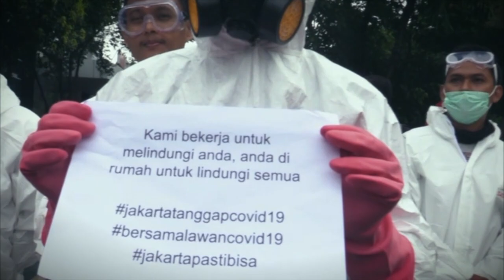Sajak "Wabah Berbenah" untuk Melawan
Aku tuliskan sajak "Wabah Berbenah" untuk menjadi cermin kita semua untuk bermuhasabah di tengah perjuangan melawan virus Covid-19.

Wabah Berbenah

Air mata ini tumpah di waktu yang sah, di saat wabah.
Saat semua orang harus di rumah, kembali ke pelukan ibu dan ayah.
Tak ada pongah atau sumpah serapah .
Semua taat himbauan pemerintah: tetap di rumah.

Wabah ini absah menegaskan kami manusia lemah
Sudah lama kami kehilangan arah
Lupa berbenah, bahwa jalan yang sedang ditempuh bukan jalan cerah.
Tiap hari kami sibuk berbantah, sekedar mencari menang kalah.
Kami terlalu sibuk berkilah, bantah membantah dan bersilat lidah.
Hingga lupa merapatkan jemaah.

Maafkan kami alam semesta, yang sudah terlalu lama kami jadikan medan bersimbah darah.
Padahal dulu kami bersumpah akan menjaga, merawatmu agar tidak punah.
Amokmu hari ini telah membuat kepala dan wajah kami menengadah, mencari celah, mengharap ampun atas kilah dan salah.
Kami serakah, banyak tingkah, lupa berkah, tak mau susah payah,

Di atas tanah basah, nan merah merekah kami melepas jenazah.
Barangkali Engkau sejenak berkenan singgah menyeka pipi yang basah.
Saat resah, kehilangan gairah kami mencari makna hikmah
Merumuskan islah, berdamai dengan masalah, sembari mengakui tulah itu karena ulah.

Tapi kami juga pasrah apapun karma yang akan tumpah.
Kami pasrah tidak berarti menyerah.
Kami berusaha menelaah, melangkah, mencari obat agar kami tak musnah.
Kami mau berubah!

Dari kami yang lelah
Ujung Selatan, 25 Maret 2020

Terima kasih tak terhingga perjuangan tenaga medis, relawan, pemerintah dan kita semua dalam melawan Virus Corona ini.

Video: Igun, Wahyu